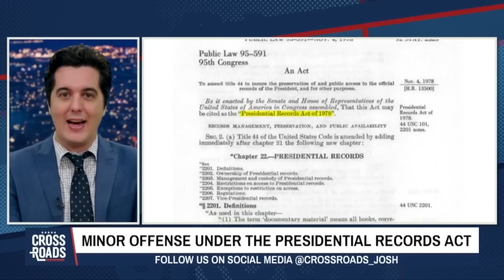Trump accusato di un reato ma incriminato per un altro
L'intero procedimento contro Donald Trump si basa su una teoria legale inedita. O inaudita. E siccome, in America, nessuno aveva mai usato la magistratura in questo modo, le regole se le stanno inventando man mano che procedono…